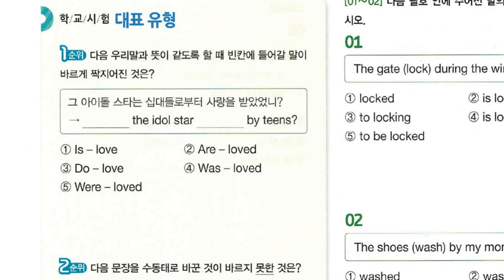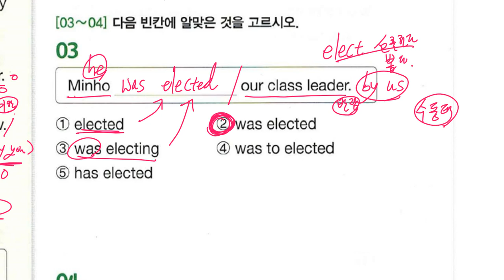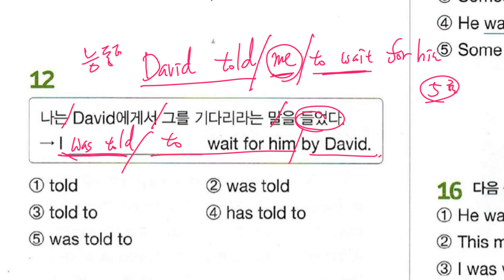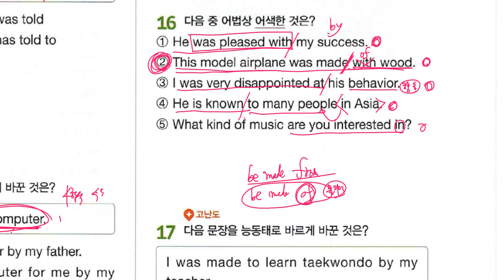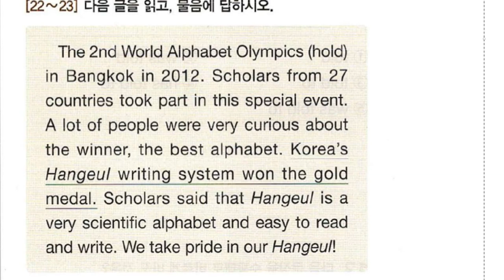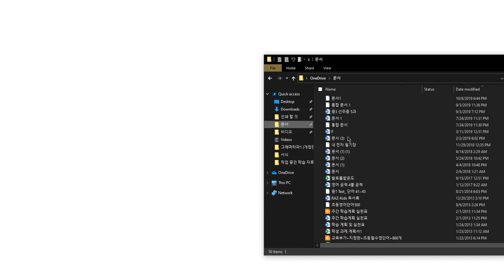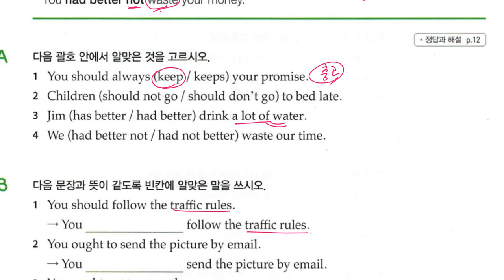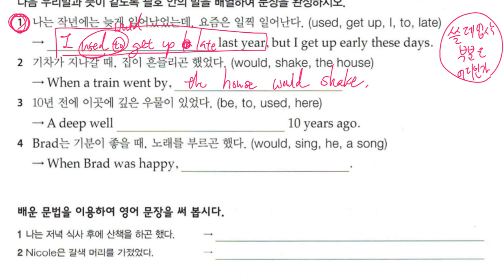중2 2019 12 26